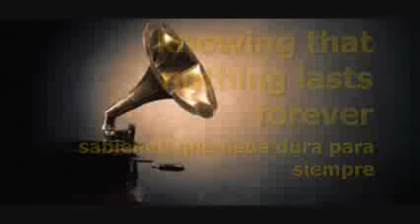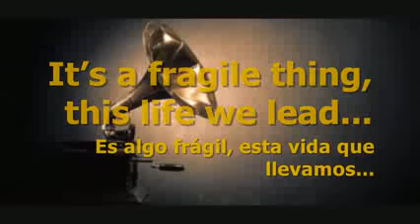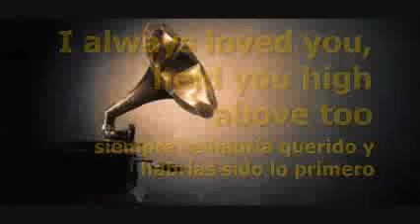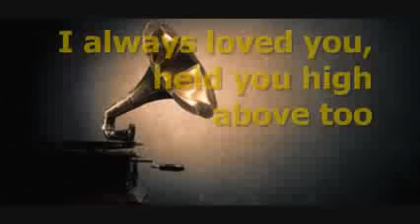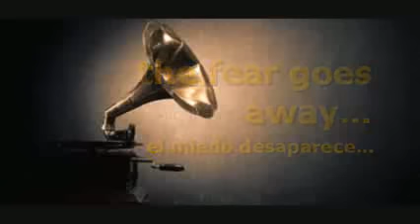Pearl Jam Sirens subtitulado